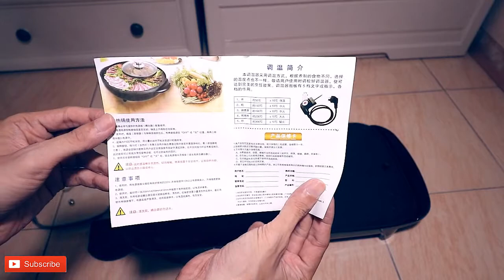Quick Unboxing 2 in 1 Electric Korean Samgyupsal BBQ Grill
Hi guys samahan nyo po akong mag-unboxing ng 2 in 1 electric korean samgyupsal BBQ grill and hotpot for shabu shabu etc. Nabili ko sa lazada...